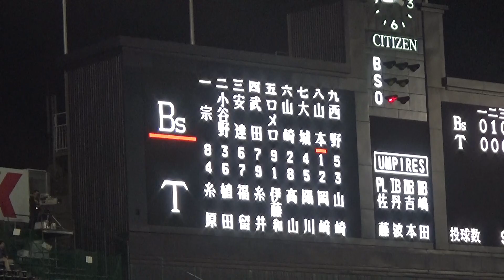【ドヤ顔で告げ...】[2018.06.21 阪神×オリックス ９回表]オリックス福良監督、中継ぎ投手の山本投手に代打を送らず、そのまま打席へ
セ・リーグの試合ではDH制は採用されず、投手も１～９番のいずれかに入ります。
通常、中継ぎ投手が打席に入ることはまず無いのですが、「そんなん知ったことか」とばかりに、中継ぎ・セットアッパーである山本投手をそのまま打席へ...
１点差という事もあり、延長に入ることを想定し、野手起用を抑えた采配だとは個人的に思いますが...

そんな山本投手の応援歌、2006年のみオリックスに在籍した中村紀洋選手の応援歌が使われました。

♪～修羅場を越えてきた 　歴戦の勇士よ　宿命身に纏い　驚弾呼び起こせ～♪

撮影場所：阪神甲子園球場